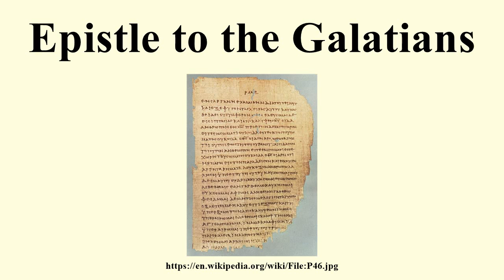Epistle to the Galatians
Image-Copyright-Info